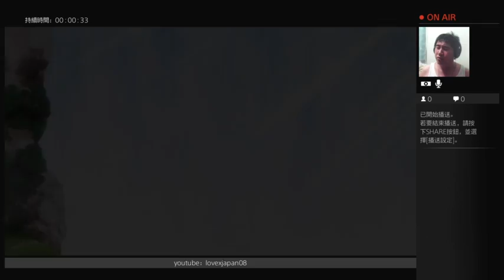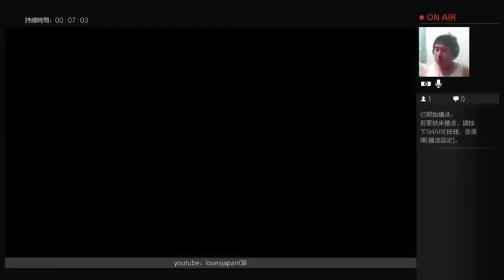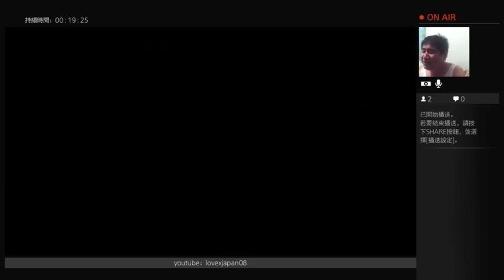sagagamer tv Ultra street fighter 4(PS4)